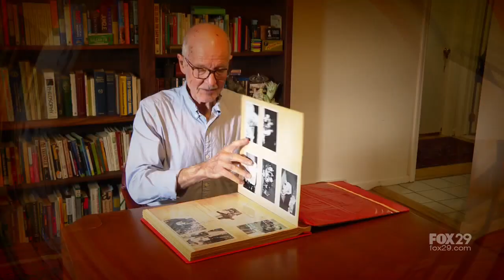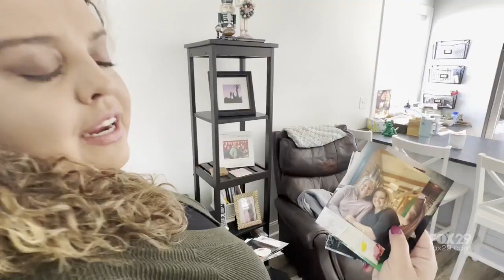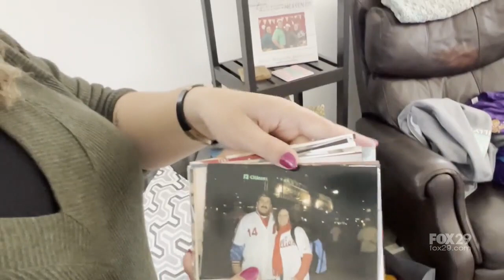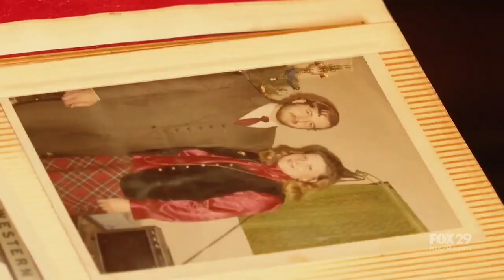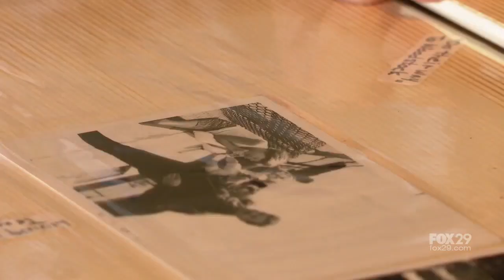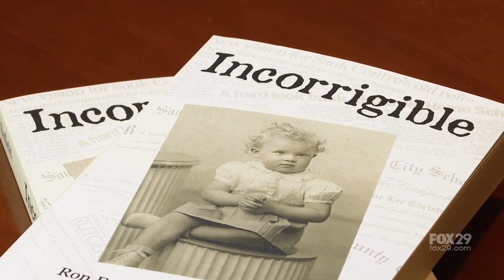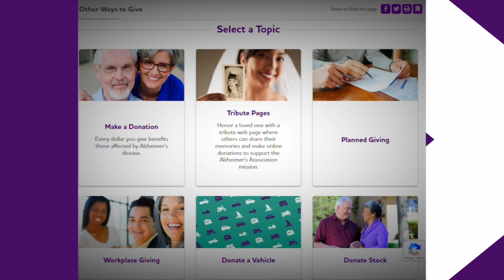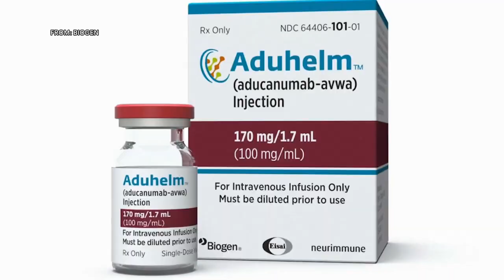FOX 29 Presents: The Walk to End Alzheimer's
FOX 29 shares some of the personal stories behind Alzheimer's disease, and the challenges families face, as we continue the Walk to End Alzheimer's.